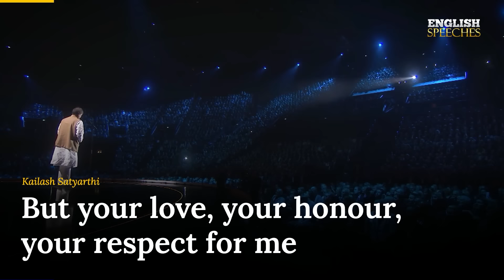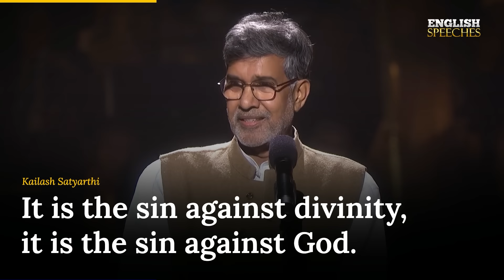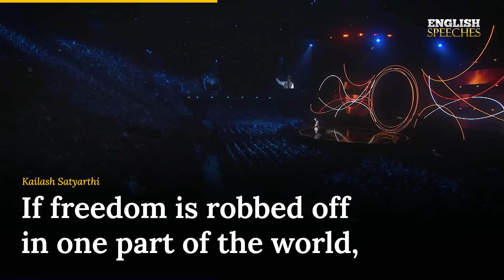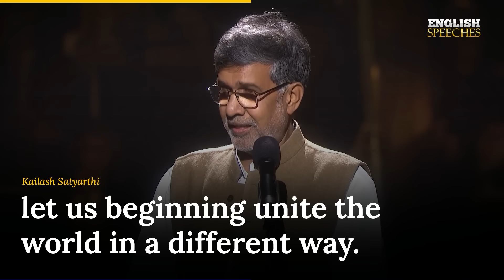ENGLISH SPEECH | KAILASH SATYARTHI: Childhood Restored (English Subtitles)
Learn English with Kailash Satyarthi. Watch Nobel Peace Prize winner Kailash Satyarthi deliver a powerful and moving speech at the Nobel Peace Prize Concert in Oslo, Norway. In his inspiring address, Satyarthi calls for global compassion and unity to restore childhood and freedom across the world. Discover his vision for a world where every child is born free and the role we can all play in making this dream a reality.

1. This video is intended to have a positive impact on the original works by providing educational value and enhancing the understanding of the speeches.

2. The primary purpose of this video is for teaching and learning English through the use of famous speeches with added subtitles.

3. This video constitutes a transformative use of the original works as it adds significant value through the creation of subtitles, making the content more accessible to a wider audience.

4. We have used only the portions of video clips necessary to convey the intended educational message.